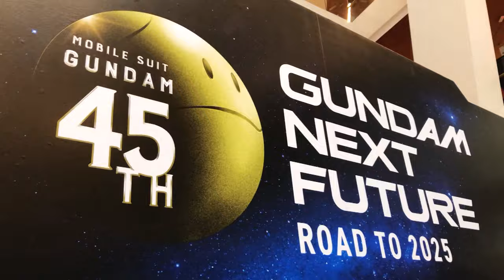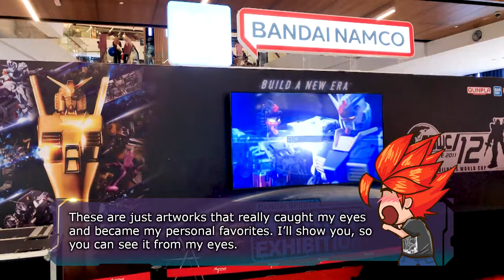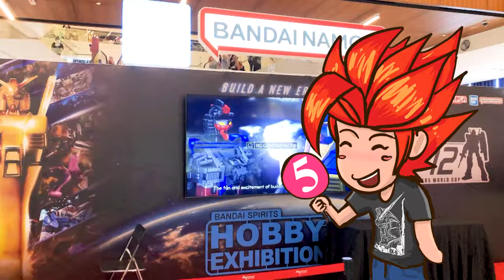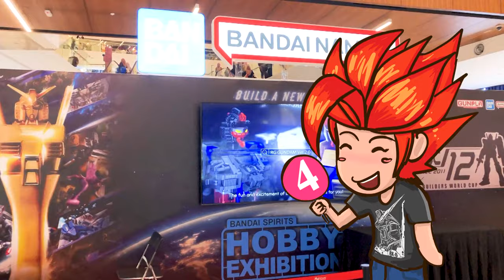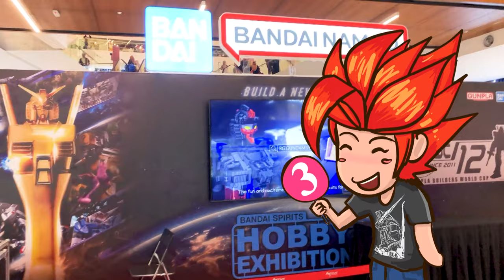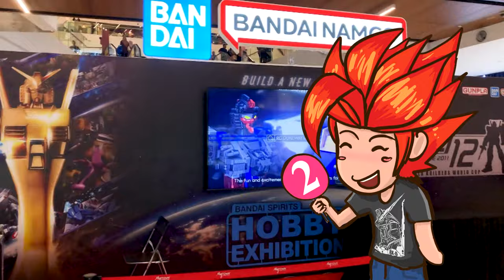🏆 Top 10 Personal Favorite GUNPLA BUILDERS WORLD CUP 12th TOURNAMENT MALAYSIA Entries (GBWC) 2024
GUNPLA BUILDERS WORLD CUP (GBWC) is a global tournament for Gundam plastic model kits organized by BANDAI SPIRITS.

Preliminaries will be held in each area/region around the world
to decide the world champion of creating GUNPLA.

Now, assemble a new era with your own GUNPLA!

Check below for more details!

Exhibition Date: 4 October - 13 October 2024
Venue: MyTOWN SHOPPING CENTRE, KL CENTRAL TOWN,
GROUND FLOOR, KUALA LUMPUR, MALAYSIA

If you love Gunpla, follow this one

[Blogger]
All my customize Gunpla and toys